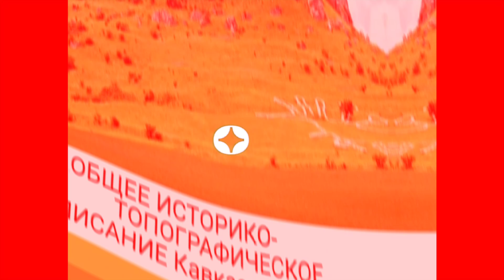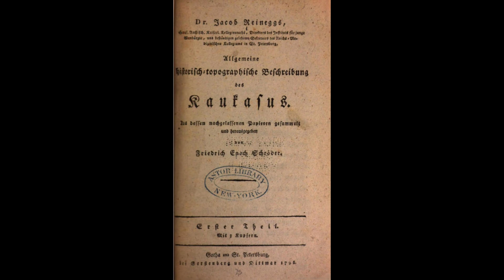ЯКОБ РЕЙНЕГГС ВСЕОБЩЕЕ ИСТОРИКО-ТОПОГРАФИЧЕСКОЕ ОПИСАНИЕ КАВКАЗА.